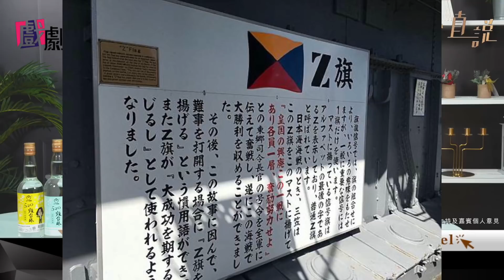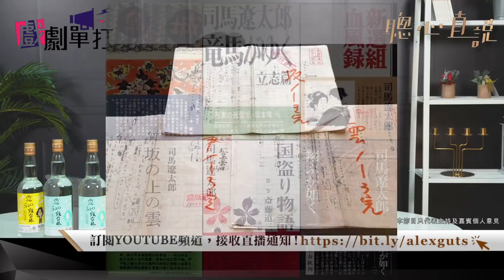從日劇《坂上之雲》看日俄戰爭！日本帝國當年如何變成軍事大國？為什麼日本維新改革會在短時間內成功？贏在起跑線是非常重要！大河劇即是歷史劇？｜戲劇單打｜【聰心直說】鮑偉聰 2021/08/24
請大家記得要like本片，讓Youtube把本片再推薦給更多人看！

Patreon有會員專屬影片、影片獨家聲音版、獨家時事短打文章、聰心直說專欄復刻版等，請大家加入支持我們：

一年前，《聰心直說》在疫情中推出，至今播出了六十多集。

一年來，風風雨雨，我們都一同渡過。

今天，我們希望《聰心直說》可以走更遠的路，因此我們《聰心直說》在《夠薑！GUTS》獨立出來，在Youtube開設了全新頻道，每星期會播多更多個人意見節目。

除此之外，Patreon服務亦會逐步加強，更多節目會於Patreon獨家播放。

希望大家願意付出一點代價，支持我們繼續走下去。